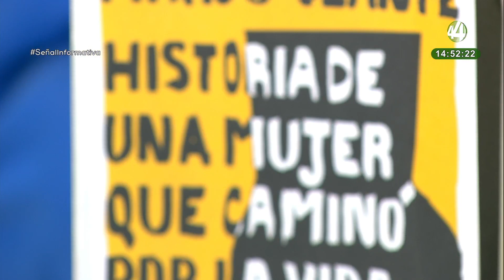Una mujer que camina por la vida con zapatos de tacón: Carmen Villoro